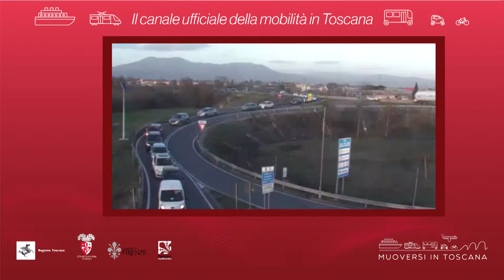Muoversi in Toscana - Edizione delle 19 del 4 maggio 2019